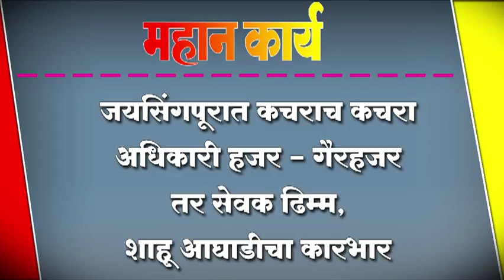जयसिंगपूरात कचराच कचरा; अधिकारी हजर - गैरहजर तर सेवक ढिम्म, शाहू आघाडीचा कारभार